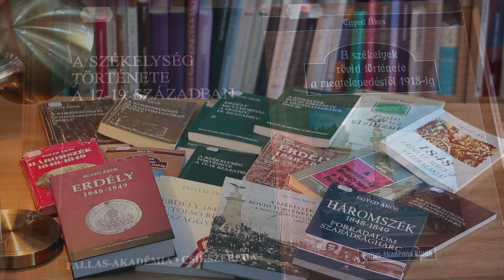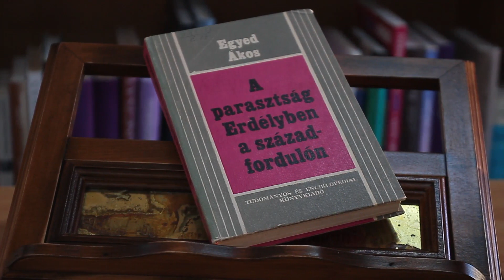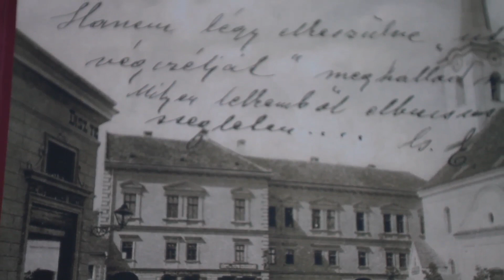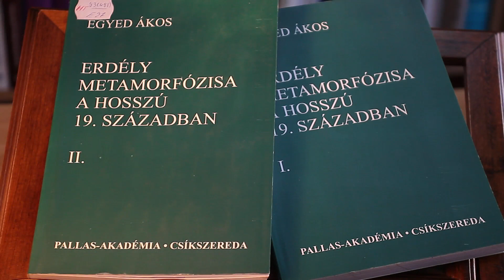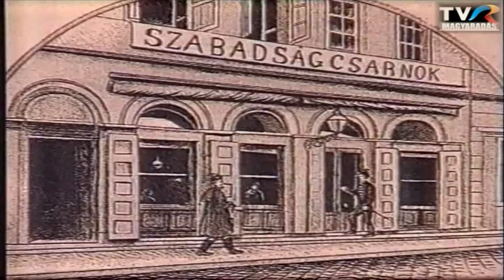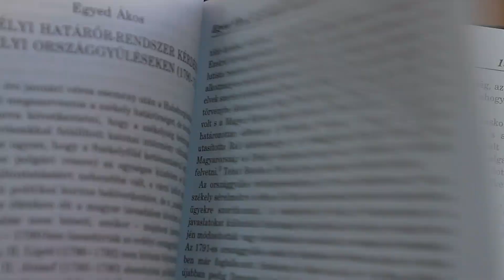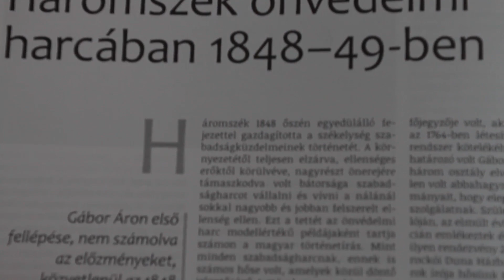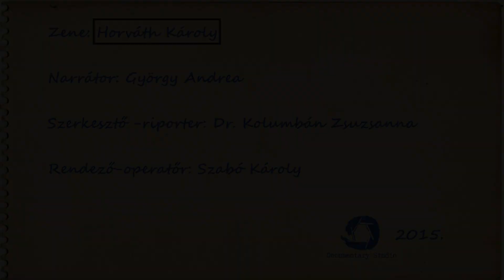Egyed Ákos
Az Udvarhelyszéki Tudományért díjjal jutalmazták Egyed Ákos történészt, az MTA külső tagját. Az 1929-ben született tudós 1953 óta van a történészi pályán. Sok mindent látott és megélt e több mint hat évtized alatt, de egy biztos, mindvégig a Erdély, ezen belül is a székelység múltja igazgatta leginkább. Kedvenc szakterülete a reformkor, az 1848-49-es forradalom és szabadságharc, illetve a dualizmus kora és az akkor lezajlott társadalmi változások. Tizennégy kötetet publikált, de folyóiratokban szereplő és nyomtatásban meg nem jelent munkáinak száma is jelentős. Oszlopos tagja annak a bizottságnak, amely a székelység háromkötetes történetét szerkeszti Székelyudvarhely Megyei Jogú Város Önkormányzata megbízásából.